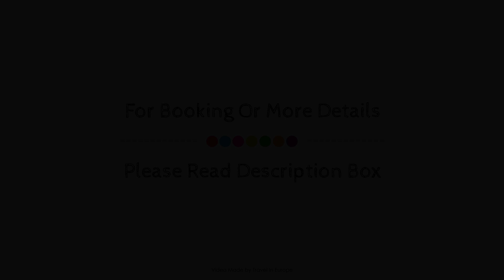Hotel du Moulin, Niort, France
About Property:
Set in a prime location of Niort, Inter-Hôtel Du Moulin puts everything the city has to offer just outside your doorstep. The hotel offers guests a range of services and amenities designed to provide comfort and convenience. Service-minded staff will welcome and guide you at the Inter-Hôtel Du Moulin. Designed for comfort, selected guestrooms offer air conditioning, telephone, television, satellite/cable TV to ensure a restful night. The hotel offers various recreational opportunities. A welcoming atmosphere and excellent service are what you can expect during your stay at Inter-Hôtel Du Moulin.
Searching For
1. Hotel du Moulin - Niort
2. Hotel du Moulin - Niort Virtual Tour
3. Hotel du Moulin - Niort Rooms
4. Hotel du Moulin - Niort Amenities
5. Hotel du Moulin - Niort Videos
6. Hotel du Moulin - Niort Offers
7. Hotel du Moulin - Niort Deals
Audio Credit:
Track Title: Blank Slate
Artist: VYEN